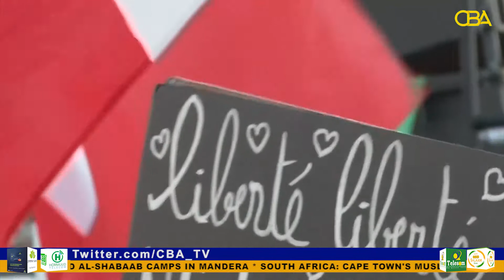Protesters hit French streets to fight new vaccine pass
Thousands demonstrated in cities across France on Saturday against tighter restrictions on people not vaccinated against COVID-19, as parliamentary wrangling continued over the draft law.